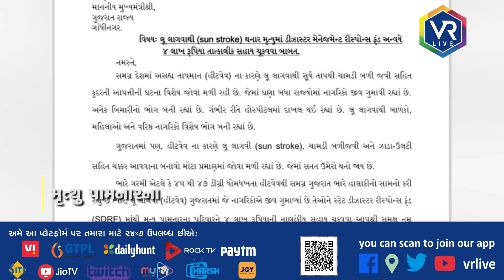લુ લાગવાથી મૃત્યુ પામનાર લોકોને સહાય આપવા કોંગ્રેસે કરી માંગ | VR LIVE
લૂ લાગવાથી મૃત્યુ પામનારને સહાય આપવા માંગ
કોંગ્રેસના મુખ્ય પ્રવક્તા મનીષ દોશીએ સીએમને લખ્યો પત્ર
મૃત્યુ પામનારના પરિજનને ચાર લાખની સહાય આપવા માંગ
/-News Summary